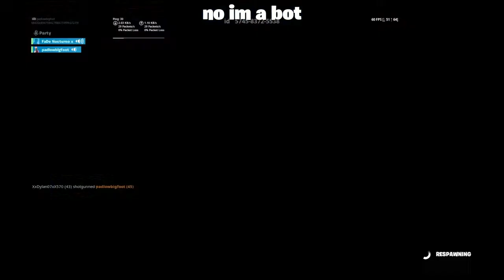One game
SHAREfactory™